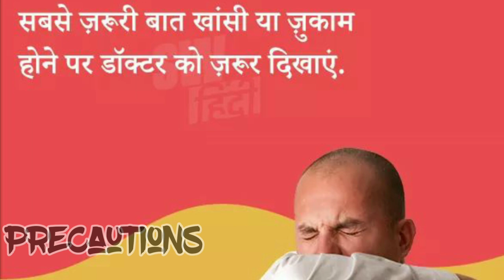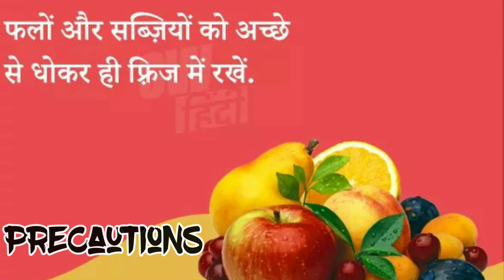Corona से ना से डरे अफवाहों से बचें | coronavirus latest update |coronavirus symptoms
What is coronavirus,what is coronavirus virus in hindi, symptoms of coronavirus, prevention of coronavirus,how to cure coronavirus | Don't be scared from corona
Precautions: 1.regular handwash with soap
2.covering mouth 🤧 and nose while sneezing
3.avoid close contact to each other
Stop coronavirus

Latest update coronavirus 22 March 2020
World health organization instructions regarding coronavirus
This week brings the lenth global case of the coronavirus . what is coronavirus & how is it spread, Karuna Bharat Sharma is trading India latest news in Hindi about symptoms and cases precaution.the word economy is expected to face major problems due to decrease in consumer confidence.
Koronavirus LatestUpdate From Wuhan China and world wide in India .
what is coronavirus#hospital#china
Cironavirus latest update from Wuhan China
Topic explained
Coronavirus reason
Coronavirus origin
Kya hai coronavirus 2020
Corona virus medicine in Hindi
corona virus symptoms in Hindi,
Virus kaise failta hai
Coronavirus ke lakshan aur bachav
How corona virus spread
coronavirus are genetic meaning they are transmitted between animal and people.detailed investigation found that ko was transmitted from west kest to humans and mass from dromdry famous to human camels to humans
What is coronavirus in hindi
Common symptoms
Respiratory symptoms fever ,caugh, shortness of breathing and breathing difficulties in most cases infection can causes pneumonia, kidney failure and even that standard recommendation to prevent infection spread include,

Regular hand washing covering mouth and nose when coughing and sneezing, avoid close contact with animals showing cooking meat and eggs don't eat cold drink icecream and outside meal,
Coronavirus groups of viruses that causes disease in mammals including humans and worse in humans the virus causes respiratory infection which are typically built but in where gases can be lethal.they are no vaccine or antiviral drug that are approved of prevention for treatment coronavirus.Coronavirus a large family of virus that causes illness ranking from the common cold to more sever disease such as middle East respiratory syndrome and
Deadly virus in china,china public health news sars& mars like virus,corona virus updates, coronavirus china case,word health organisation guidelines koronavirus,2020 corona virus symptoms, 2019n cov, coronavirus in India, coronavirus India from China p China korona virus travel measures
क्या करो ना वायरस और कहां से आया है मर्स कोरोना वायरस सरस कोरोना वायरस, Nepal coronavirus,news virus,जॉनी कोरोना वायरस के बारे में जो जाने के बाद अब इंडिया में भी आ चुका है, wuhan virus|cure corona virus, क्या है कोरोना वायरस के लक्षण, china coronavirus,sars,mera virus,novel coronavirus new,
current virus in india from China,# trending
Kya hai karona virus explain in Hindi,कैसे पहचाने अपने आसपास कोरोनावायरस को क्या है उसके लक्षण क्या है उसके उपचार और क्या है इसके बचाव
korons virus in china,what is virus
what is koronavirus,korona virus unun belirtiler,,
corona vrirus hai kya,koronavirus,
symptoms of coronavirus, current affairs what is corona effect in hindi,corona virus comes from animals to humen, ,corona virus is animals virus, क्या सांप और चमगादड़ से है
फैला है यह वायरस,
Cin'de ortaya cilan koronavirusunden 106oldu

skin care and hair care with natural
घर पर बनाए

Dear friends please do susbcribe my channel SRI AMBIKA JI ALL IN ONE